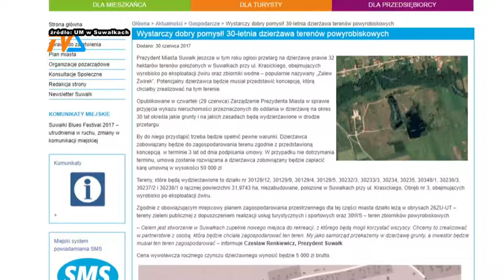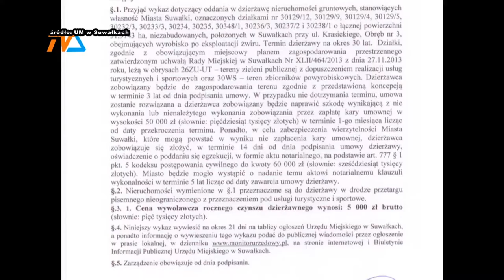Koncepcja pilnie poszukiwana |TVSUWAŁKI